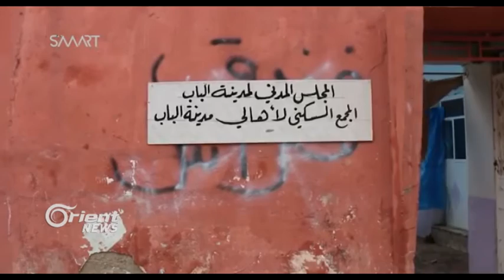DAIŞê bi 10an sivîlên Kurd binçav dike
Di heman dema operesyona Minbicê de, hate diyar kirin ku çekdarên DAIŞê, ji ber pêşketinên Hêzên Sûriya Demoqratîk berî didin sivîlên Kurd li gundewarê Babê û girê xwe di serî sivîlan de der dixe, û li gorî agahiyan çekdarên rêxistina teror li gundewarê Babê 3 ciwanên Kurd bidar vekirin jibilî ku bi 10an ciwan, kalepîr û ta zarok jî binçav kriin û ew yek bi tewana têkiliyan bi hêzên Kurdî û yên Artêşa Azad re